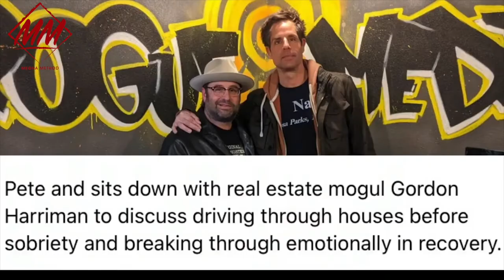Megna Method Feat Pete Sousa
Today’s guest on the show is Pete Sousa. Pete is currently a news anchor and journalist for KWTX in Waco, TX and has an extensive history in public relations work with most of the major professional sports organizations such as the NFL, NBA, MLB, NHL and the NCAA. He is also the host of the entertaining and motivational podcast, The Payoff with Pete, where he interviews many inspiring and incredible people who share stories of overcoming alcohol and drug addictions. This reuniting discussion between Marc and Pete delivers some great insight to self-awareness, humility and valuing what’s right in front of you.